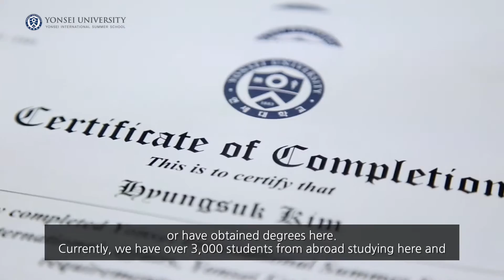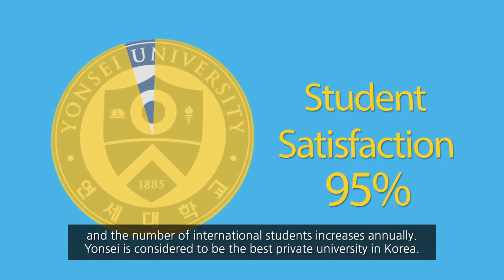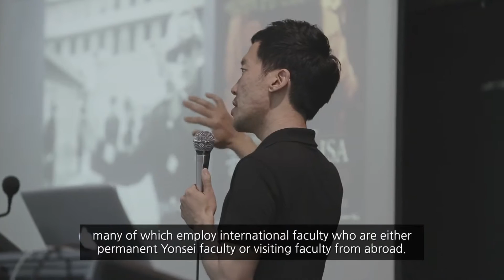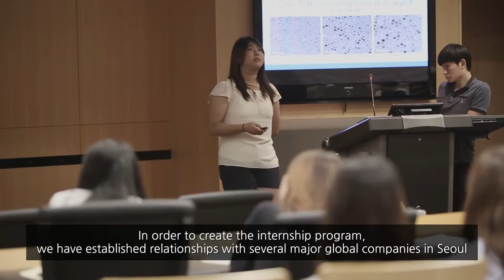2015 Yonsei Summer Program - Flashback Video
Welcome to Yonsei International Summer School(YISS) in Seoul, Korea.
2016 Program Application Deadline: May 13(Fri)
If you would like to learn more about it please